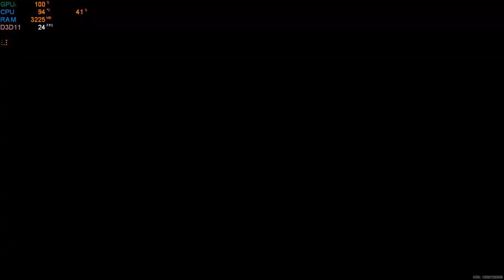Zenless Zone Zero | I5 4200U | Nvidia GT 740M | 4GB RAM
SPECS:
- I5 4200U
- GT 740M 2GB
- 4GB RAM

Recorder
- MSI Afterburner

Edit
- Wondershare Filmora [Video]
- Pixellab [Thumbnail]

Timestamp
0:00 Intro
0:08 Setting
0:33 Gameplay
4:40 Outro